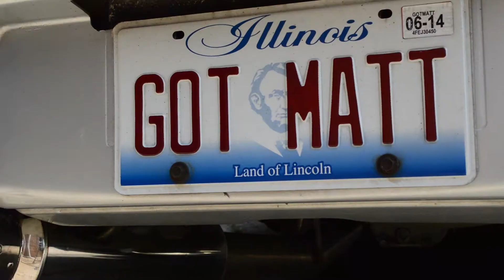Rides: Matt Sterrickers 2004 Subaru WRX Wagon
Follow Us On Instgram! "mjspeed3" "got_matt"

Song: Esther Dean ft. Lil' Wayne - Drop it Low (Remix)